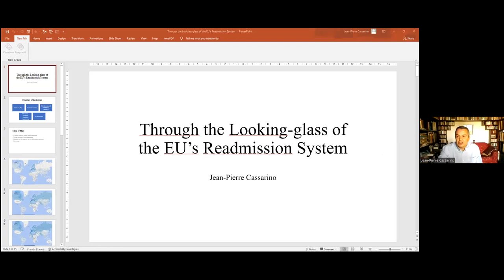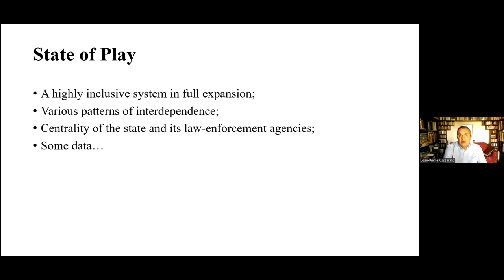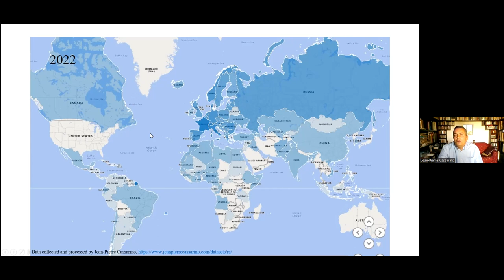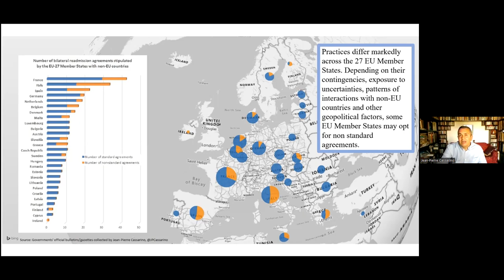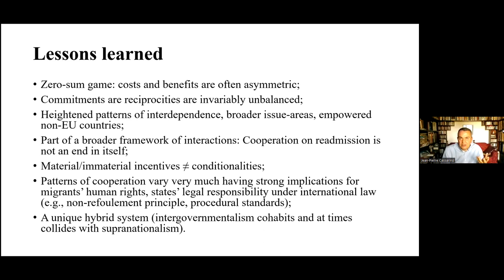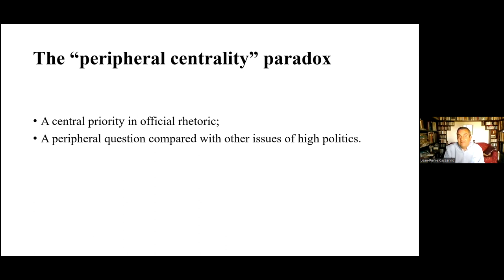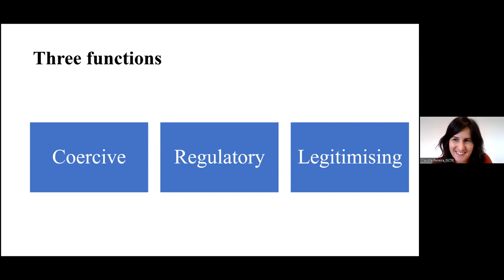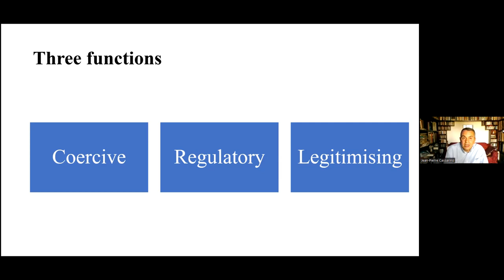Through the looking-glass of the EU's readmission system - Lecture by Prof. Jean-Pierre Cassarino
Vídeo da palestra proferida pelo Prof. Jean-Pierre Cassarino da College of Europe no webinar “Through the looking-glass of the EU's readmission system”, promovido pelo Observatório da Emigração (CIES_iscte), realizado a 2 de junho de 2022.